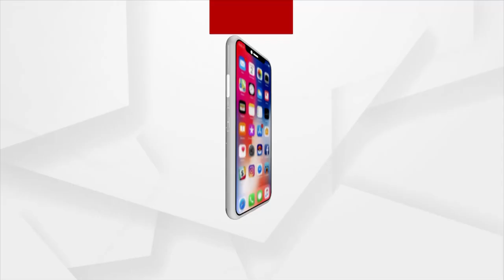ବନ୍ୟଜନ୍ତୁ ଶିକାର ପାଇଁ ବିଛା ଯାଇଥିବା ତାରରେ ଲାଗି ନାରାୟଣଙ୍କ ମୃତ୍ୟୁ ହୋଇଛି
ବେଲଗୁଣ୍ଠା ଥାନା ଅନ୍ତର୍ଗତ ବଜ୍ରଗଡ଼ ଗ୍ରାମରେ ବନ୍ୟଜନ୍ତୁ ଶିକାର ପାଇଁ ବିଛା ଯାଇଥିବା ତାରରେ ଲାଗି ନାରାୟଣ ନାୟକଙ୍କ ମୃତ୍ୟୁ ହୋଇଛି...